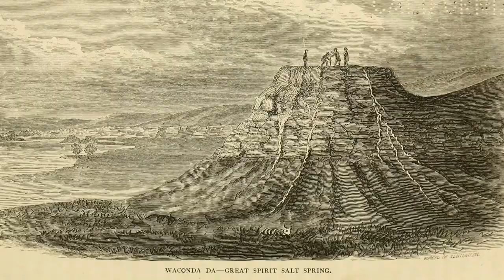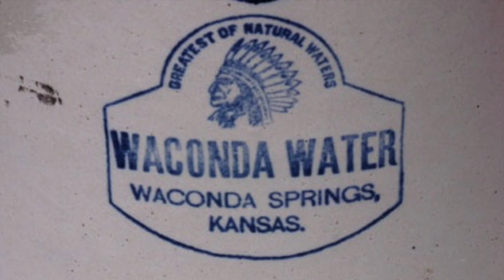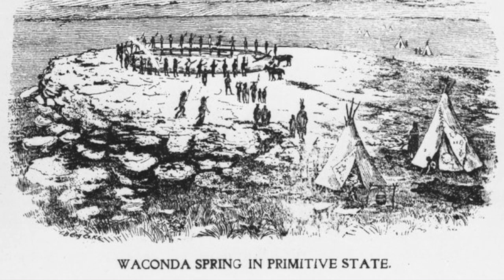OFP Waconda Springs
Visiting with Jon Bingesser, a resident of Beloit, Kansas; he spent most of his working career as a teacher away from that area, grew up in the Waconda Springs area, which is more or less just south and halfway between Cawker City and Glen Elder, Kansas. The Great Spirit Spring is what the Indians called it. In 1904, in the St. Louis World's Fair, it won a medal for its superior medicinal qualities. Then John grew up there; him and his family operated the Springs as a health spa.
Jon Bingesser: Its pool was on top of the cone-shaped mound about 40 feet higher than the surrounding landscape, and it was 50 feet across in diameter, and it rose and fell a little bit with the seasons. A lot of people thought it rose with the tide, or it rose with the moon, but it was with the seasons of the year. In the winter time, it would drop about 18 inches, and then in the summertime, sometimes it would overflow. It's very unique because it looks like it's set on top of a mound. It doesn't leak out. It keeps the depths and heights there all the time.
Back in the early 1900s, the teens in their '20s, it was a very popular place. Before it became a medical place, it was kind of a place where people gathered to have fun, picnics, and dances, and all that kind of stuff.
People from all over the country would come for those celebrations. There was a train that ran through there. People would come for a weekend out of Kansas City, and then another one out of Denver, and then they would have a lot of parties and fun. During that time, it's where things went haywire. It caused things in bankruptcy of some sort, and then that's how my great grandfather was able to obtain the place. He purchased it in 1906.
It was a health spa hospital type, three-storey, and a large basement. It had a 48-room bed for patients, and then two large treating rooms for the patients to take their baths and get their cure.
The water from the Waconda Springs was used in two ways. One was through bath treatments, and the other was through consumption so that they can clean out the system. The water was pumped to the two bath houses; the women's bath house and the men's. It was used as a method of going from hot to cold. The baths took place with large tubs and high pressure water from sprays, and then a dip of the cold mineral water and more spray. This went on for about 10 or 15 minutes, and then the people were then soak in the tub at pretty hot temperature, and then they were wrapped in hot packs, hot towels and blankets for another 15 minutes or so, and then they received manipulation, and rub downs and massage. Their treatment was very thorough. Many people received relief from any type of disease or problem that they might have.
In about the late '40s, there were some talk that the government might build a dam that would inundate Waconda Springs, and this talk went on for quite a while. My dad was against this a lot, as well as many other farmers in the area. They got together with the towns of Beloit and Downs, and Cawker and Glen Elder, and proposed a national monument to the early Plains Indians to be built there in hopes of not having them put the dam in. They campaigned for that for quite a while, and even they had some legislation introduced in the House of Representatives and the Senate for that. The government had made up their mind. They went out on that.
The land with big sanitarium hospital was bulldozed down. To make matters even worse, they piled all the rock inside the Springs, thinking they could cap it off, but they couldn't cap it off. It continued to spill the mineral water all the time.